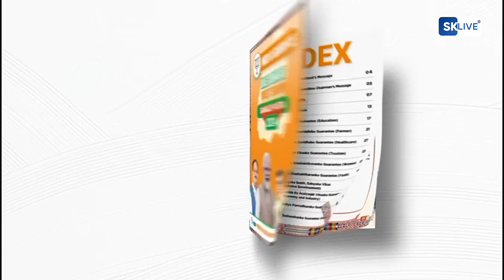बंगाल की मुख्यमंत्री ममता बनर्जी कुछ ही देर में करेंगी रोड शो,